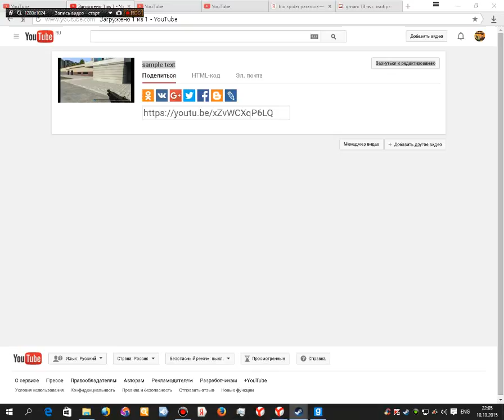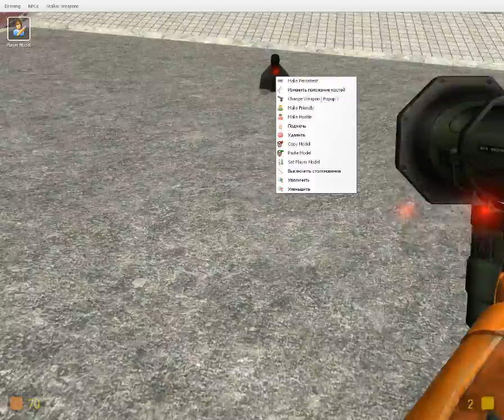super mega pack gabe newell